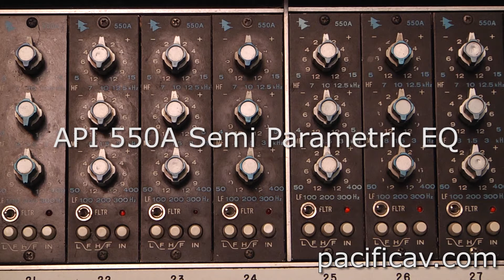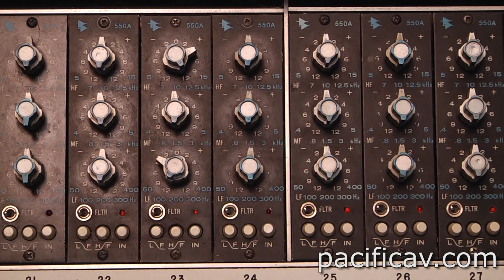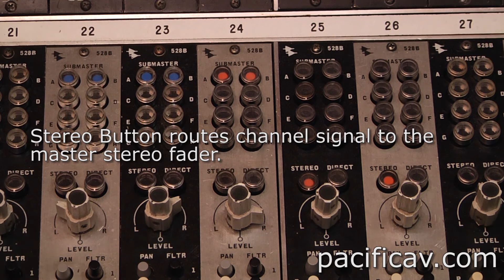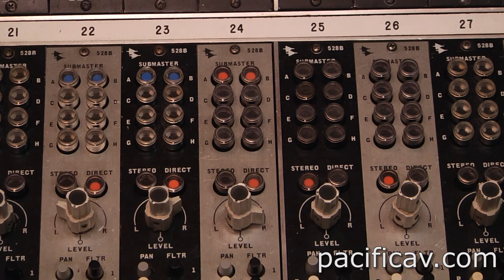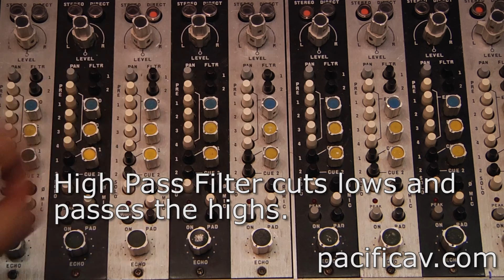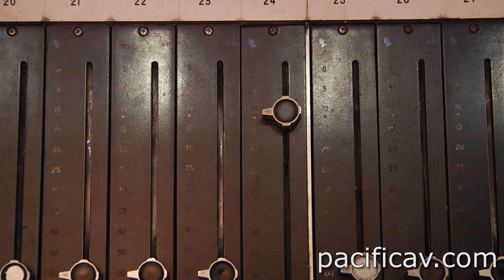API Channel Strip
Basic description of an API channel strip.